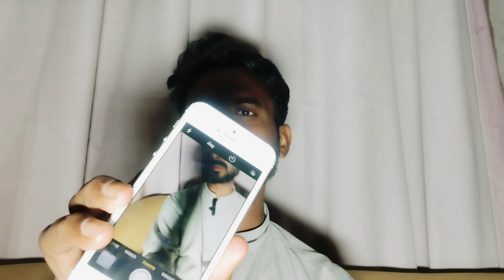iphone 5 in 2023 best backup device|english|urdu| iphone iphone5s apple #2023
best apple model iphone 5 in 2023